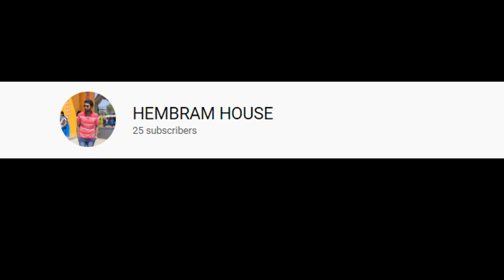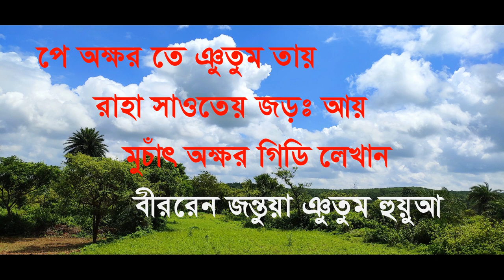KUDUM RE KURIT KURIT SANTALI VIDEO || PART 3